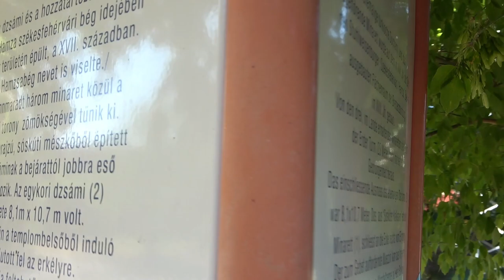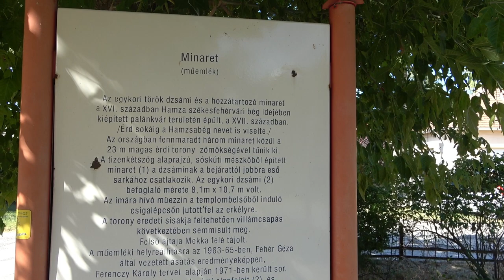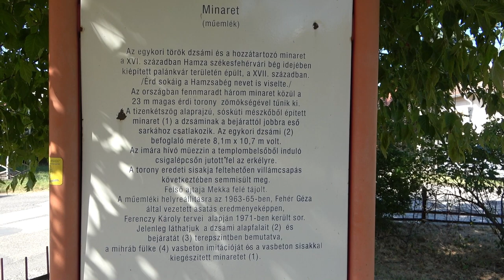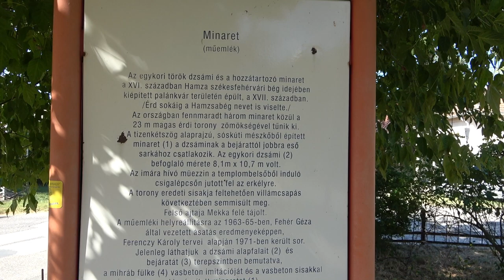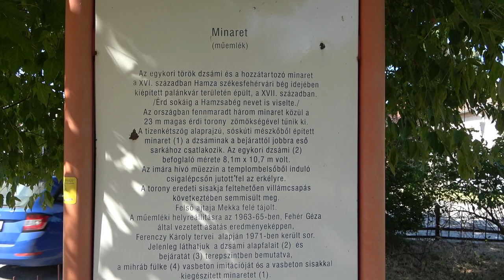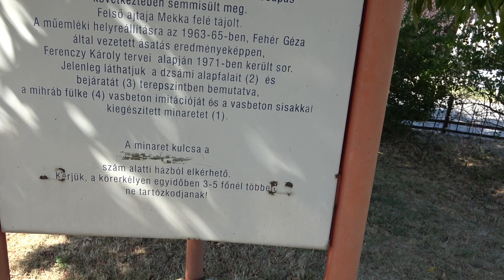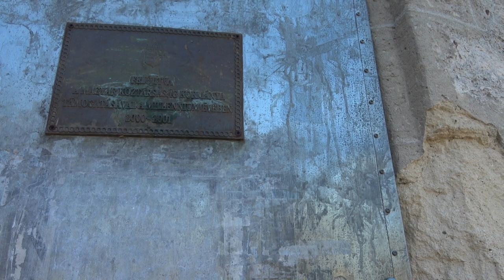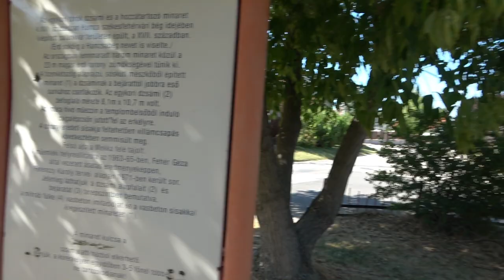2022.07.03 Vlog Érdi minaret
Bankszámla:
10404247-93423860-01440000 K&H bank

Rövid vlog az érdi minaretről. Csak nemrég tudtam meg, hogy itt a közelben is van egy, el is mentem megnézni.